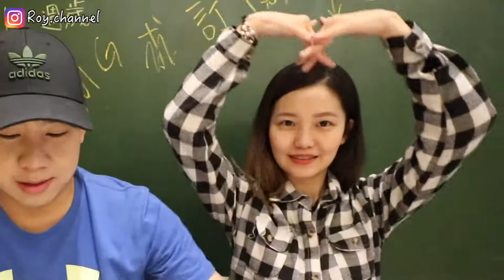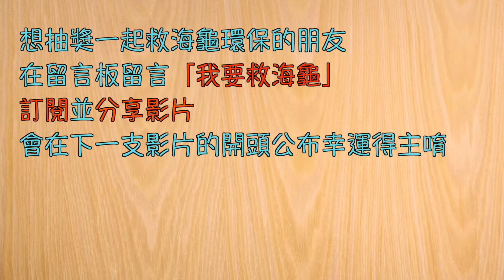改良版玻璃吸管！解決插不進去的問題！別再浪費吸管了！情侶